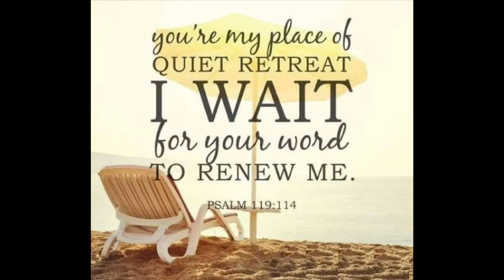January 25, 2024